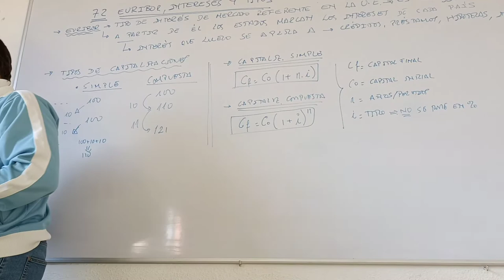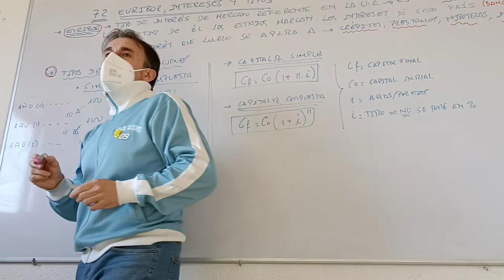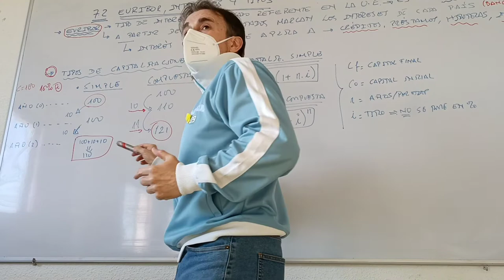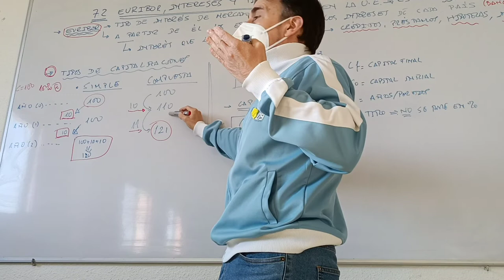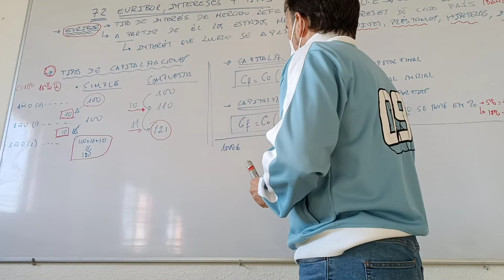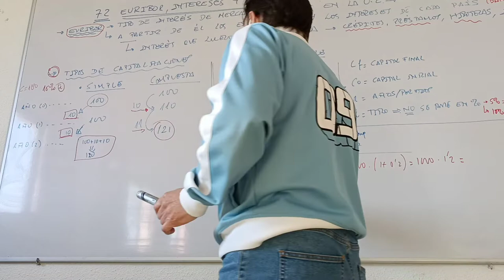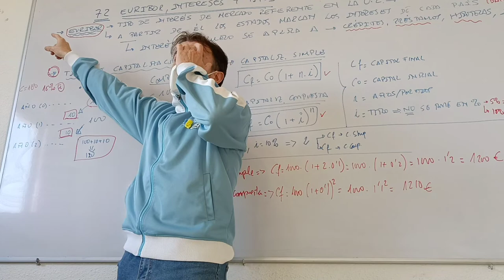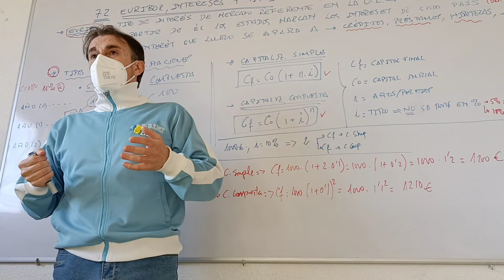El EURIBOR, los tipos de interés y las capitalizaciones simple y compuesta. Con ejercicios